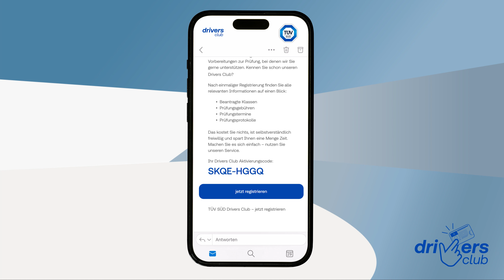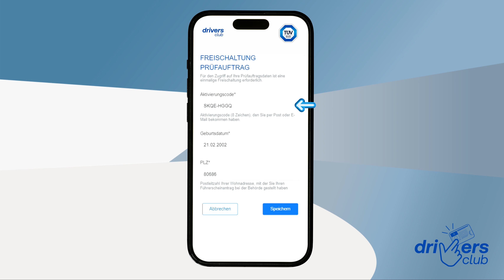TÜV SÜD Drivers Club - Tutorial Registrierung